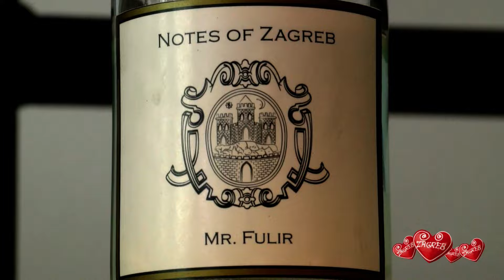zagreb 03 2015 part6 Notes of Zagreb